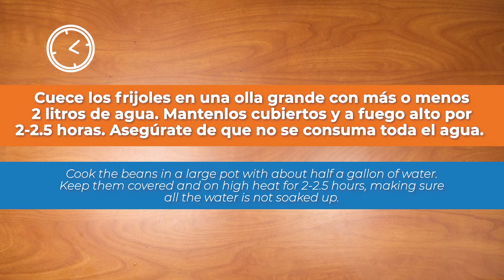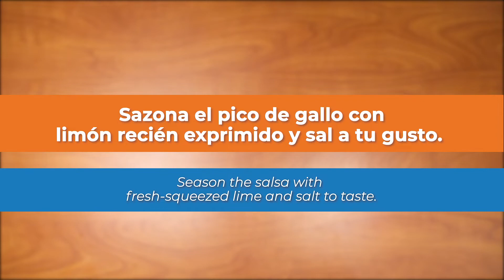How to Make Blended Beans and Salsa | Spanish Academy TV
Language comes with culture, and with culture there is food! Beans and salsa are common throughout Latin America, and you can cook them so many different ways. Watch this video to learn how to make a tasty snack that you can eat alone or with other food. ¡Provecho!

Video Index:
Preparing the beans ► 0:11
Preparing the salsa ► 1:19

Take your Spanish to the next level by trying us for FREE

Spanish Academy TV is a channel dedicated to Spanish education for anyone wanting to learn Spanish. We strive to create valuable learning content, in various ways, in order to make Spanish relevant to the learner.

Spanish Academy TV is a part of Homeschool Spanish Academy.

Homeschool Spanish Academy offers 1-on-1, 2-on-1, and small group Spanish classes for students in pre-k, elementary, middle school, high school, and adults with the ultimate goal of helping get the students to Spanish fluency.

Scheduling classes is flexible to accommodate your life, and your student can learn at his or her own pace.

Middle school & High School students can earn High School Foreign Language Credit through our world-class High School Spanish Program.